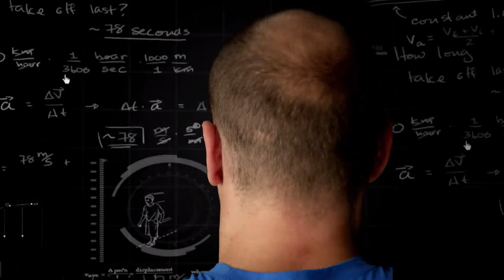The Tim Ferriss Experiment: The Pistol Project | Trailer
See all 13 episodes of The Tim Ferriss Experiment, plus bonus footage,

About Tim Ferriss:
Tim Ferriss is one of Fast Company’s “Most Innovative Business People” and an early-stage tech investor/advisor in Uber, Facebook, Twitter, Shopify, Duolingo, Alibaba, and 50+ other companies. He is also the author of five #1 New York Times and Wall Street Journal bestsellers: The 4-Hour Workweek, The 4-Hour Body, The 4-Hour Chef, Tools of Titans and Tribe of Mentors. The Observer and other media have named him “the Oprah of audio” due to the influence of his podcast, The Tim Ferriss Show, which has exceeded 200 million downloads and been selected for “Best of iTunes” three years running.